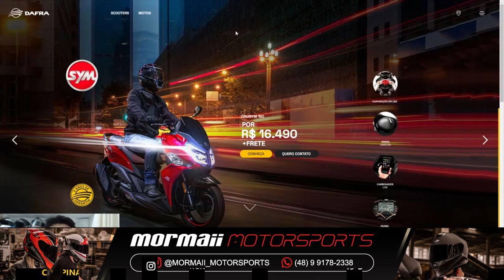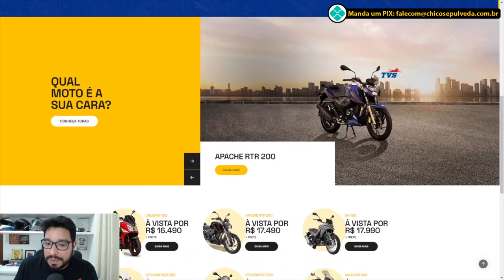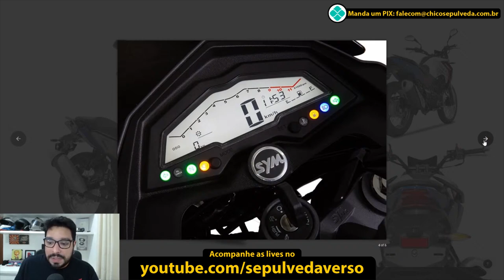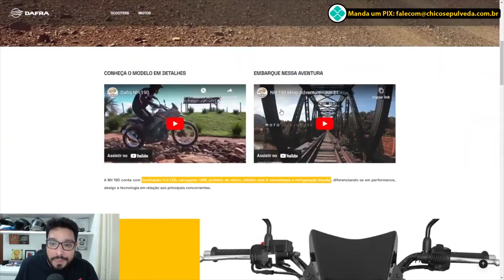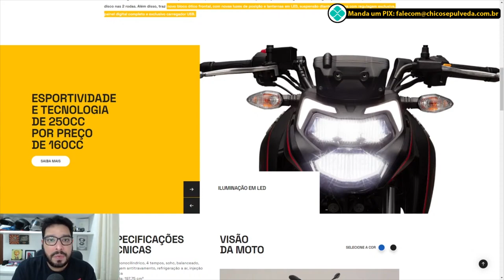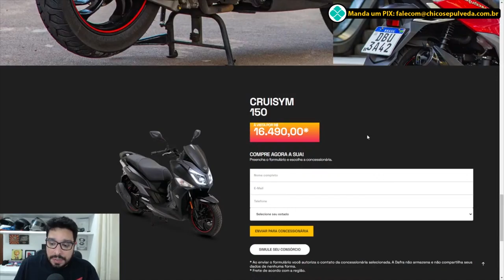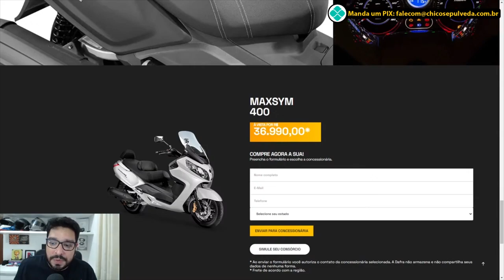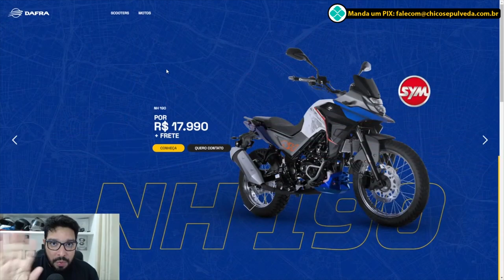Dafra Renascendo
Black Boots
Calçados com estilo, conforto e segurança